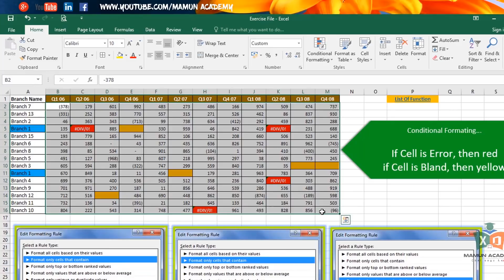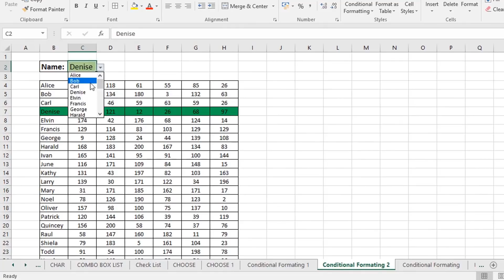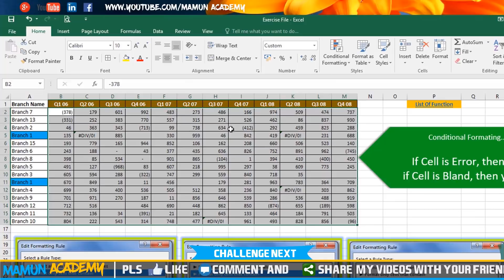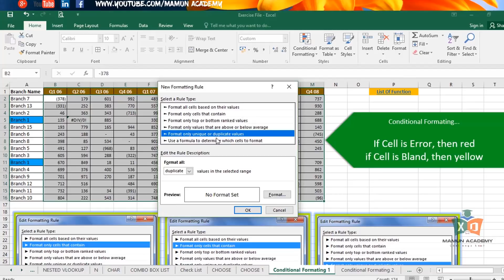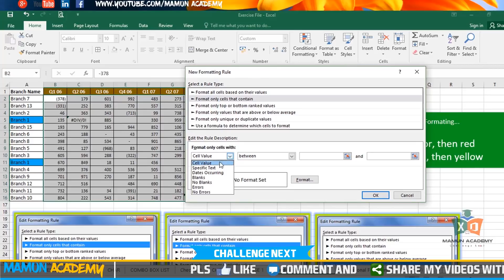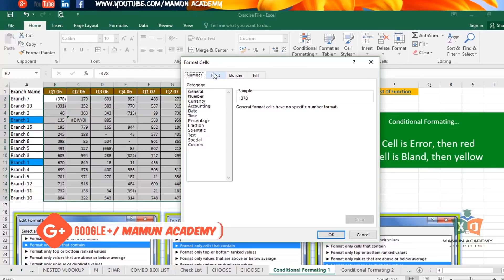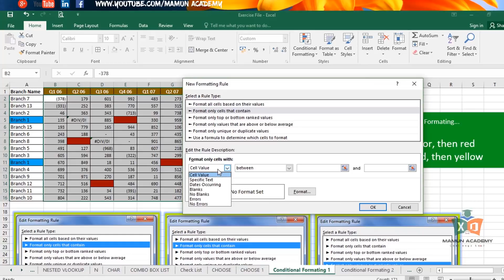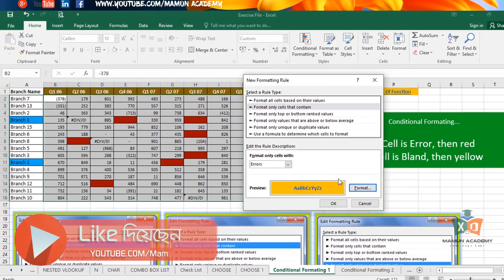Using Excel Conditional Formatting Bangla : Create Your Own Rules to Highlight Cells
I will discuss Excel Conditional Formatting Bangla by which you can create own rules to highlight cells.
Conditional formatting in Excel enables you to highlight cells with a certain color, depending on the cell's value.
Conditional formatting in Excel 2010 is a fantastic way to quickly visualize data in a spreadsheet. With conditional formatting you can increase visualizae you data by colour or icon.
By Conditional Formatting in excel 2013 or 2016  is a tool that allows you to apply formats to a cell or range of cells, and have that formatting change depending on the value of the cell or the value of a formula.
Conditional formatting in excel 2007 allows you to automatically apply formatting—such as colors, icons, and data bars—to one or more cells based on the cell value. To do this, you'll need to create a conditional formatting rule.

.Social Media.

.Social Media.